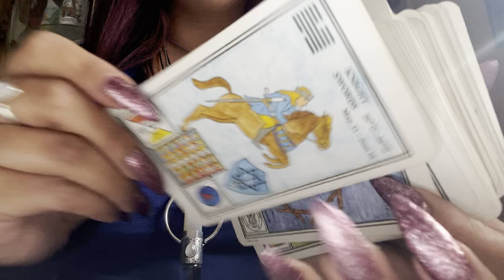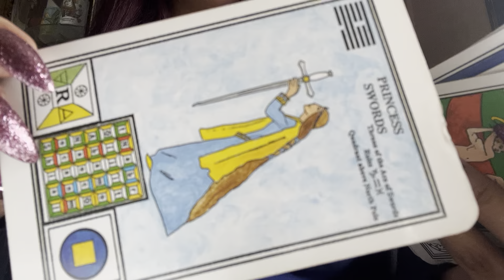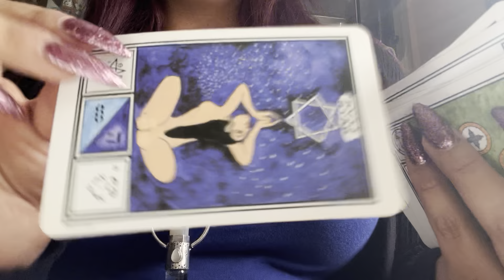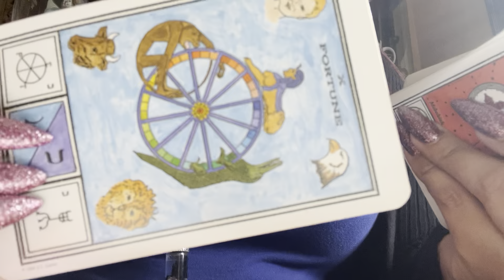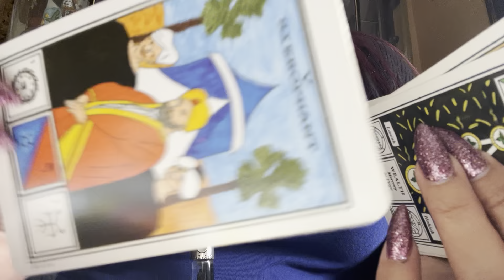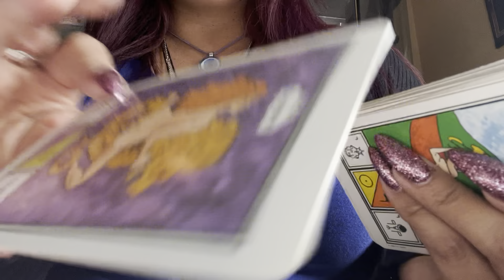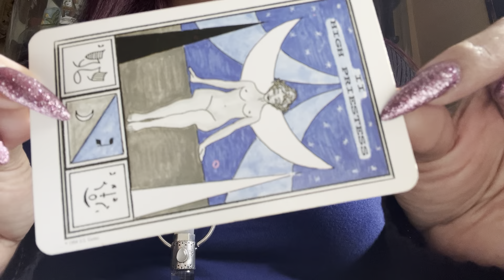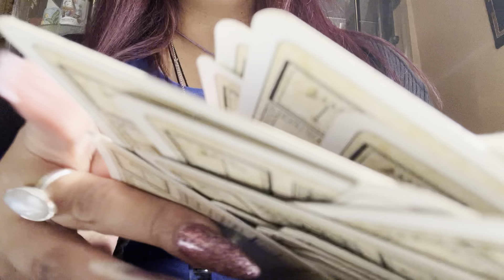RANDOM MESSAGES 🔮🌙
Join Membership 🤗💖🦋✨

Etsy shop 🔮🌙